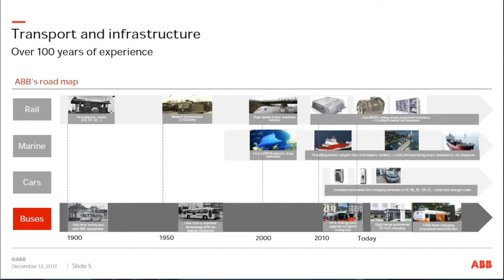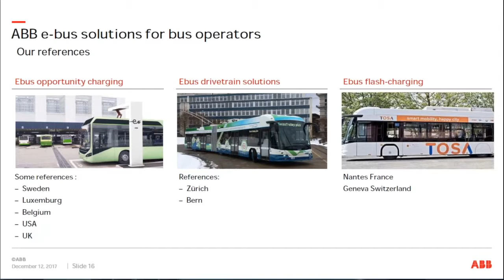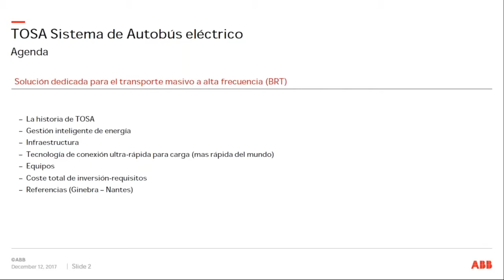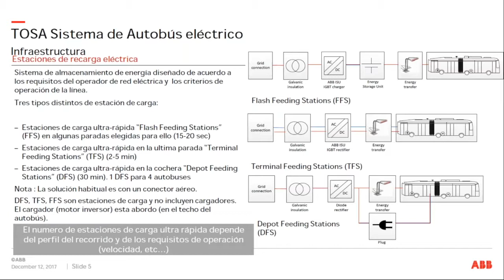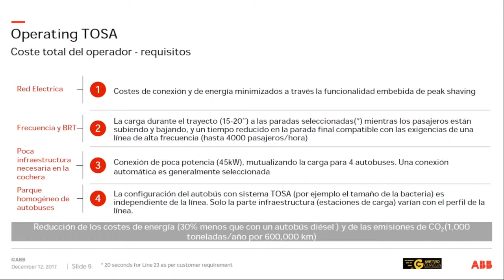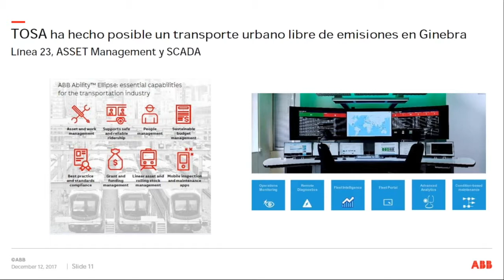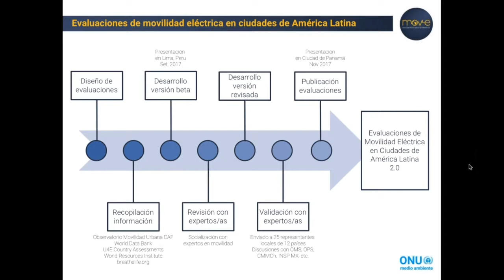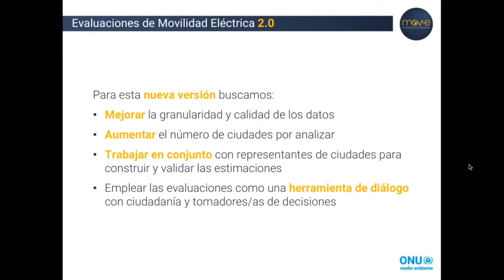JORNADA 9: Transporte público eléctrico en acción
El miércoles 14 de diciembre, 2017, tuvimos la 9ª sesión de debate MOVE, esta se tituló: "Transporte Público Eléctrico en Acción". Su objetivo fue presentar casos reales de implementación de buses eléctricos en líneas comerciales, utilizando la tecnología de recarga ultra-rápida y evaluar los beneficios que el transporte público eléctrico podría traer a las ciudades Latinoamericanas.

La sesión estuvo a cargo de Pascal Leiva (Director de Contabilidad Global) y Wilfried Camus (Director de Ventas), ambos colaboradores de ABB TOSA. Quiénes presentaron las tecnologías que esta compañía está desarrollando en materia de recarga ultra rápida de buses eléctricos de baterías y mostraron los casos de estudio de la Línea 23 en Ginebra, Suiza y E-BRT en Nantes en Francia.

Durante esta jornada, también participó Esteban Bermúdez Forn, especialista en movilidad eléctrica de ONU Medio Ambiente. Donde presentó las Evaluaciones de movilidad eléctrica de ciudades en América Latina realizadas por ONU Medio Ambiente, en apoyo con FIA Región IV.